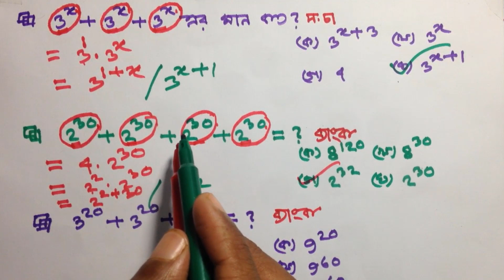Log Index Shortcut Method Bangla Episode-05/ লগ-সূচকের সহজ সমাধান।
শিক্ষক নিবন্ধন এবং বিসিএস সহ যে কোন ধরণের চাকরির পরীক্ষায় লগ-সূচক থেকে অঙ্ক  আসে।
যারা নিবন্ধন পরীক্ষা দিবেন তারা অবশ্যই ভিডিওটা দেখবেন। কারণ নিবন্ধন পরীক্ষায় লগ-সূচক থেকে বেশি অংক আসে।
আশাকরি এ ভিডিওটা দেখার পর আপনি খুব সহজে এ জাতীয় অঙ্কগুলো সমাধান করতে পারবেন।
ভিডিওটি ভালো লাগলে লাইক কমেন্ট করে জানাবেন।